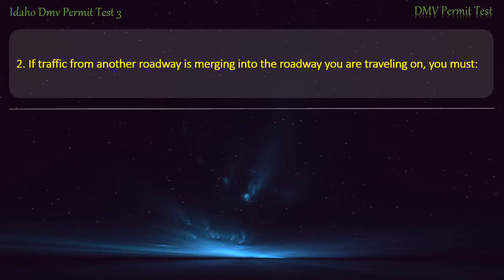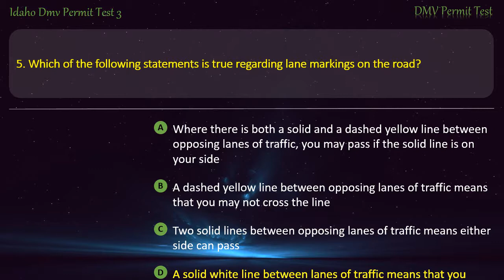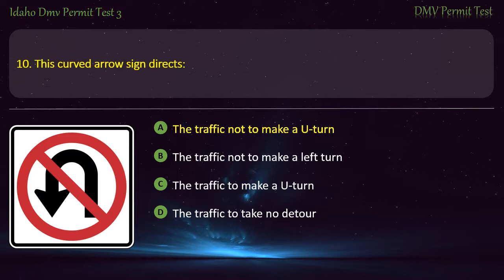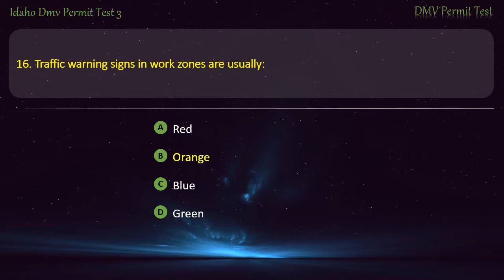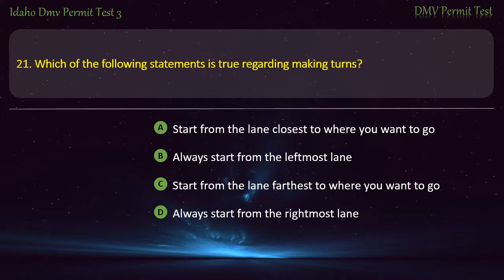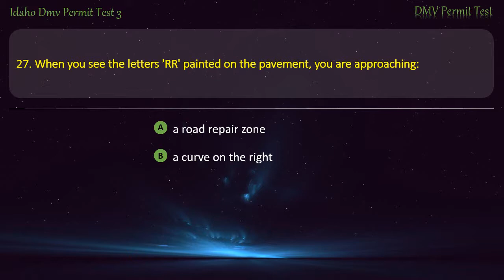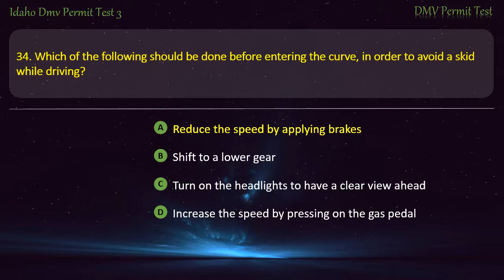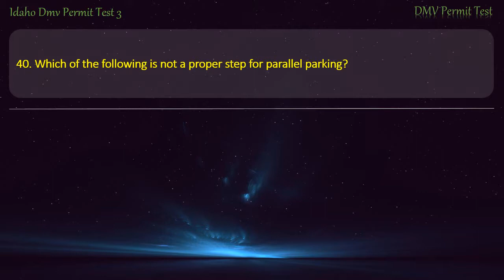Idaho DMV Permit Test 3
Hope that our practice tests will help you well prepare for the written test. Keep practicing with us, you'll get your license soon ;-)

o0o- DMVPermitTest -o0o